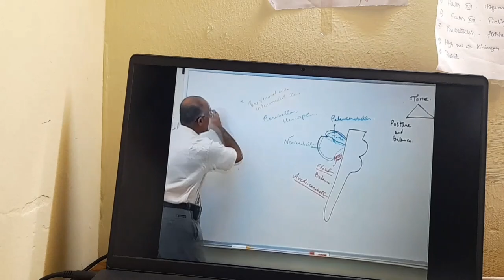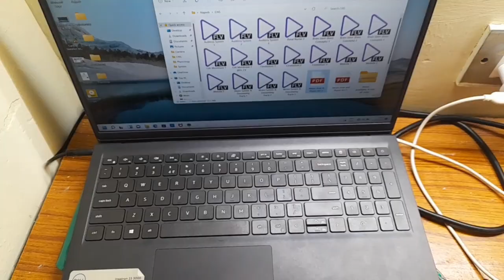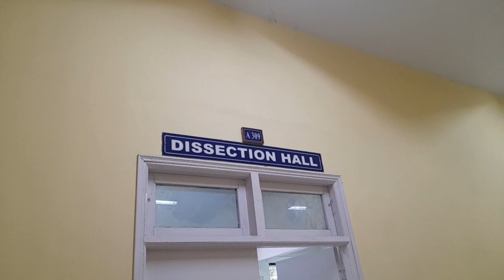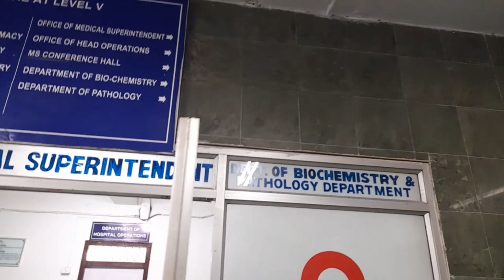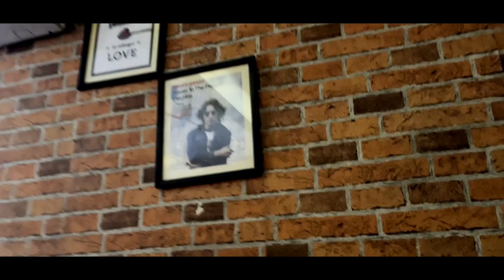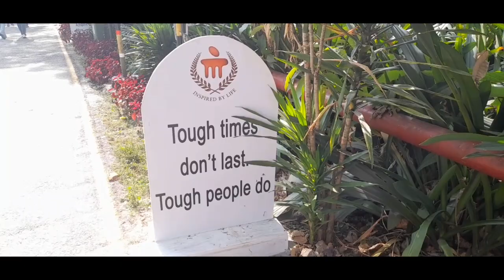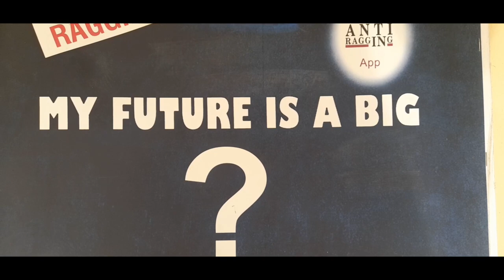MBBS VLOG | Anatomy dissection hall | Friends, fun, studies, hostel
Hey peeps🙌
This is me Sanjok and here I have tried to sum up a day of my life in medical college. From now on, will try to be consistent in uploading the videos😁